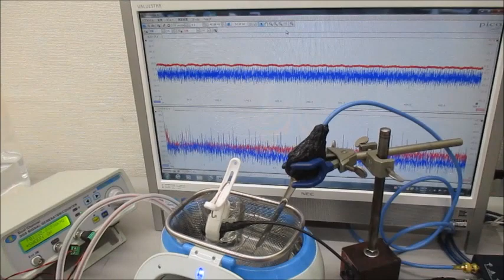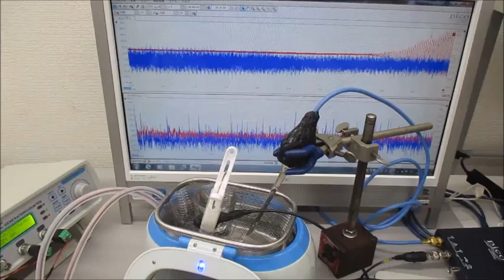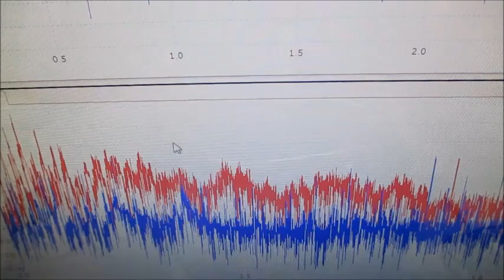オリジナル超音波洗浄器実験－－－超音波の最適化技術－－－